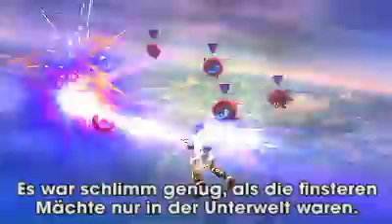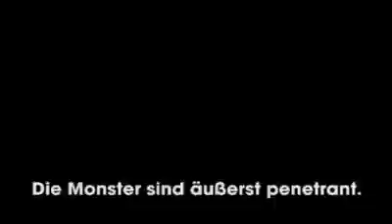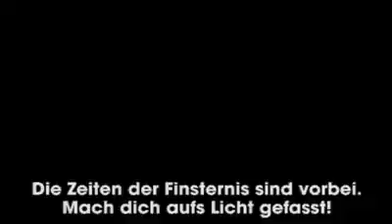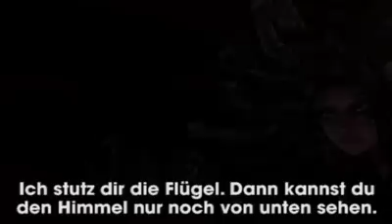Kid Icarus: Uprising (3DS) - Deutscher Trailer